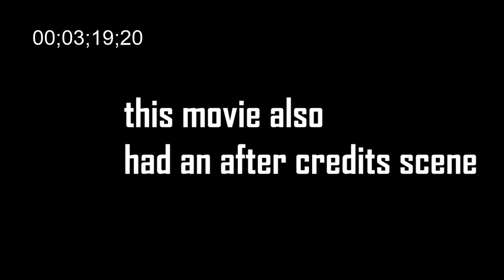The Sonic Movie in 3 and a Half Minutes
Sonic the Hedgehog sped into everyone's consciousness the day that fateful trailer was released. It then came to theaters 10 months later, and to everyone's shock, it was not terrible? Here it is in 3 and a half minutes.